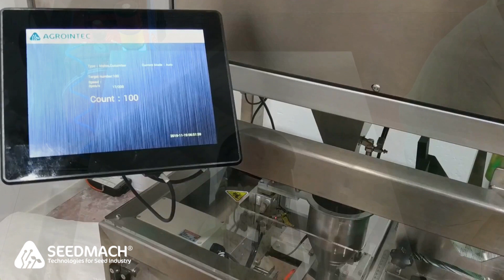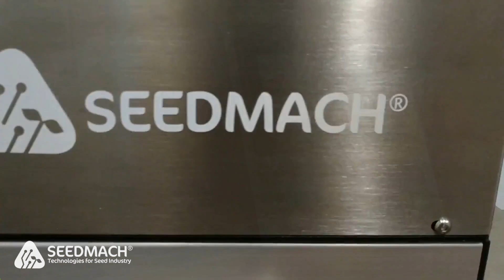Seedmach HSV de Agrointec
SEEDMACH HSV, UNA MÁQUINA 100% ESPAÑOLA PARA CONTEO Y ENVASADO AUTOMÁTICO DE SEMILLAS CON VISIÓN ARTIFICIAL

Agrointec lanza al mercado su nuevo equipo Seedmach HSV, capaz de realizar grandes volúmenes de trabajos de envasado de semillas, de una manera automática y muy precisa al utilizar una tecnología de conteo de semillas por visión artificial, exclusiva y propietaria de Agrointec. Se trata de una máquina desarrollada íntegramente en España.